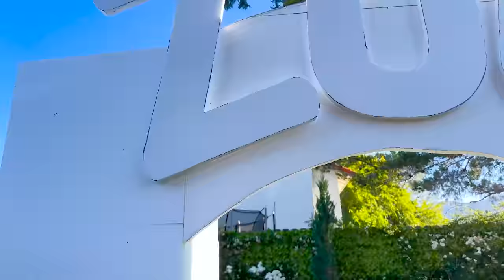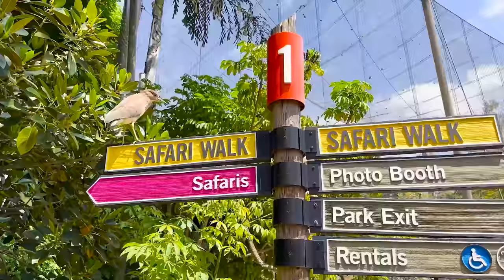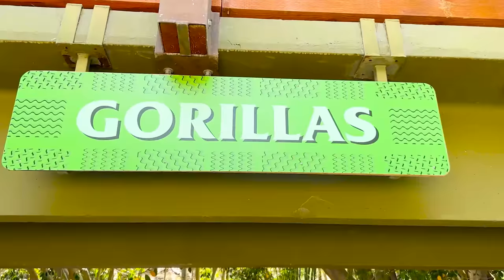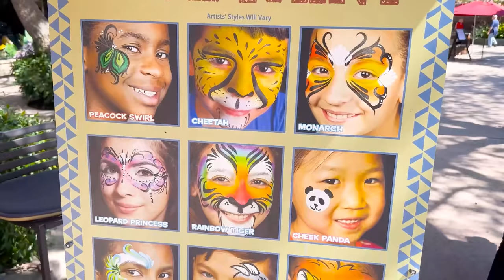Katya and Dima's Zoo Adventure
Katya and Dima's Zoo Adventure. Video compilation for kids.
00:00  Zoo Adventure
05:31 Cube Challenge
11:24 24 hours in the Baby Room Challenge
16:08 А Funny Story About Parcel Delivery